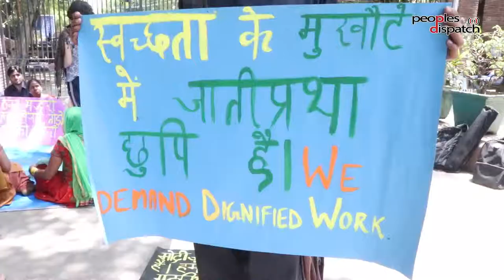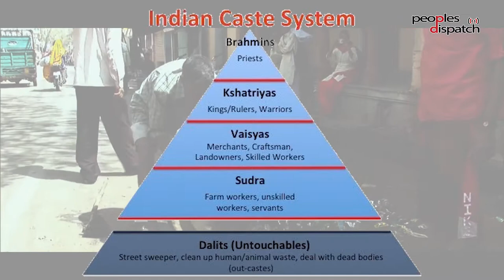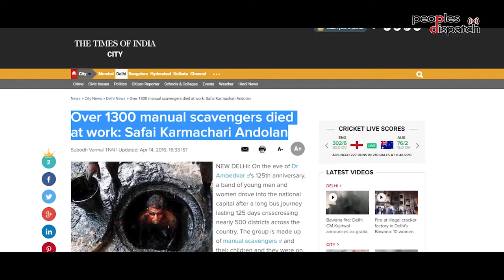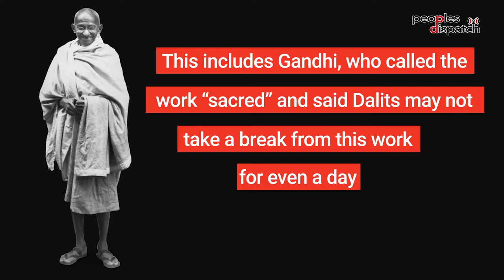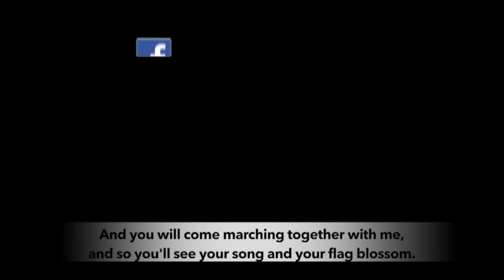The lethal cost of sanitation work in India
Sanitation workers in India's Delhi University are on a strike after being fired from their jobs without any explanations. They had already been struggling for fair working conditions with the company in charge, Sulabh International. However, irregular wages and lack of benefits are a very small part of the struggles faced by Indian sanitation workers. They have been fighting against stigma and caste oppression, which their work is deeply tied to, and for an end to the practice of manual scavenging, which has taken thousands of lives over the years.